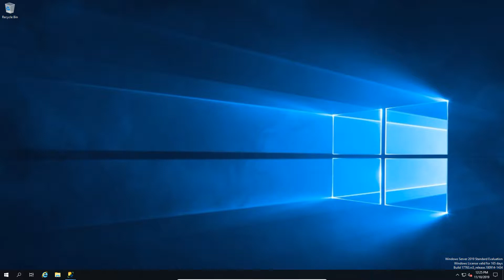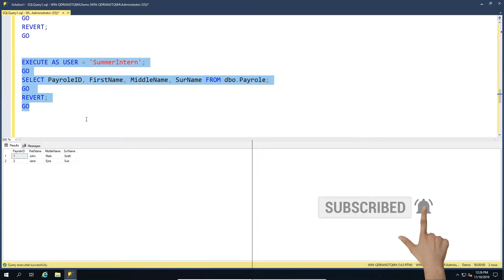SQL Server Table Vs Views Permissions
Example setting permissions to sensitive data using table permission or views in SQL server